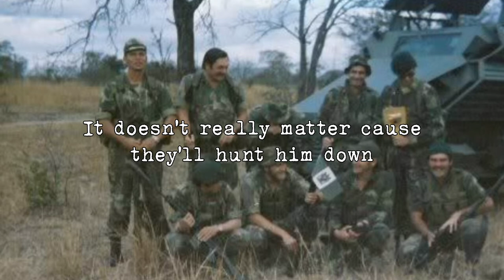John Edmond - Black Boots (lyrics)